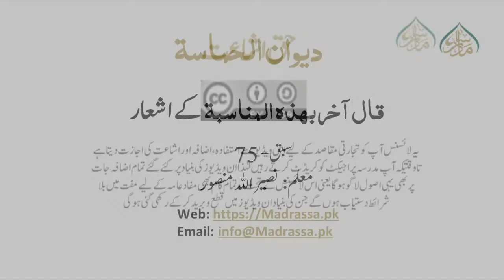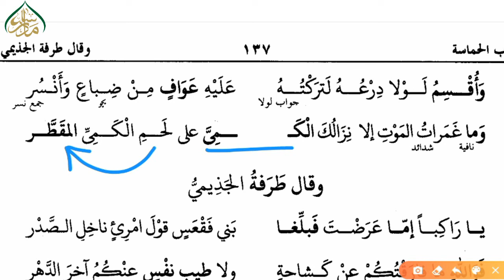دیوان الحماسۃ،سبق:75قال آخر بهذه المناسبة کے اشعار / diwan ul hamasa lesson:75